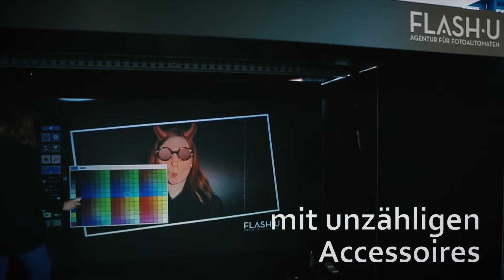Event System mieten – die Luftgraffiti Wand Airgraffiti Wall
Mit der Air Graffiti Wall kannst Du das tun, was woanders verboten ist. Die Bilder aus unserem Fotoautomaten werden auf eine Wand projiziert und hier darf man diese nach Herzenslust verunstalten. Natürlich gibt es das entstandene Kunstwerk auch als Ausdruck, auf Wunsch mit Firmenbranding.